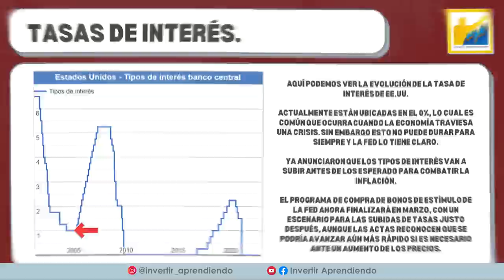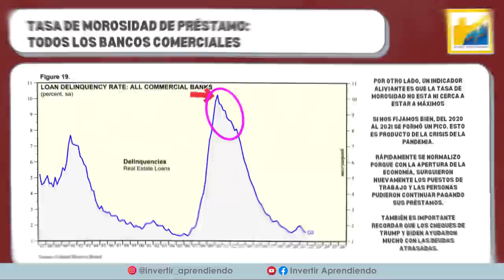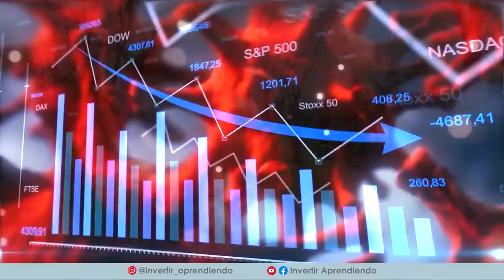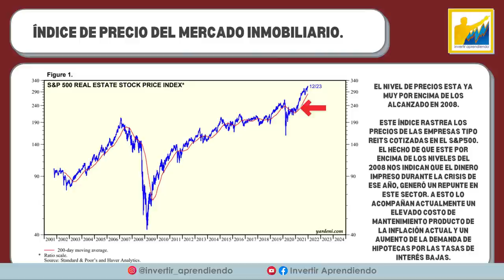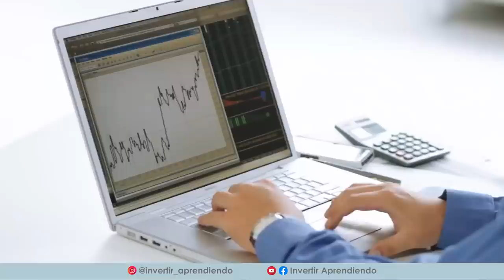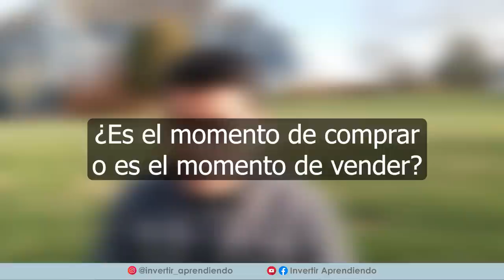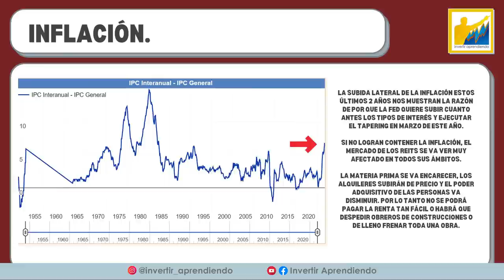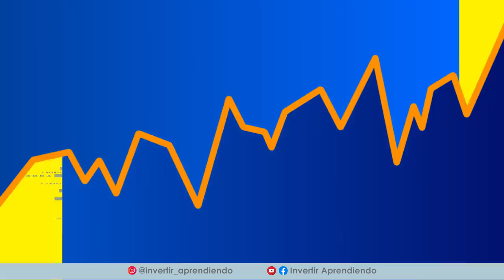💥Crisis INMOBILIARIA e HIPOTECARIA 2022 👉🏼 [ NO COMPRE CASA antes de Ver este VIDEO!! ]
La Historia Se Repetirá en 2022? Crisis Inmobiliaria e Hipotecaria (Documento Completo).  Esto es lo que veremos:

 ▶ Analizaremos posibles similitudes con la CRISIS HIPOTECARIA de 2008.
 ▶ Veremos lo que provoco la CRISIS SUBPRIME de 2008.
 ▶ Analizamos con detalle la situación macroeconómica actual (política monetaria, tipos de interés, inflación y empleo).
 ▶ Veremos el contexto actual del mercado inmobiliario.
 ▶ Responderemos  a la PREGUNTA acerca de si es el momento de COMPRAR o de VENDER.

*Otros videos recomendados sobre CATHIE WOOD:
1. 💥Michael Burry PREDICE una Nueva CRISIS Bursátil y se VA en CONTRA de Cathie WOOD y su ARK Invest⚡
2. CATHIE WOOD habla Sin TAPUJOS de Próxima CRISIS BURSATIL y como ARK INVEST la piensa aprovechar
3. 📈CATHIE WOOD y su CONEXIÓN con la Próxima CRISIS BURSATIL💥 l 👉🏼TRINOMIO de Riesgo TESLA y BITCOIN